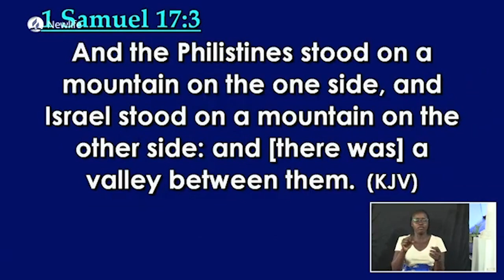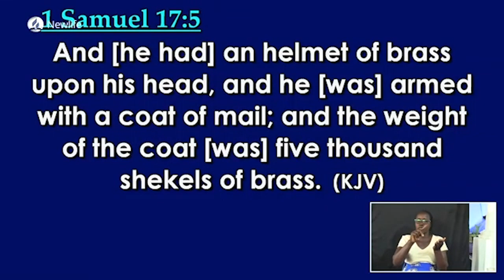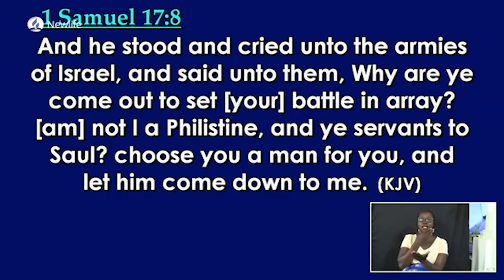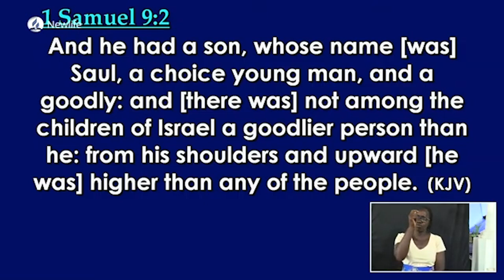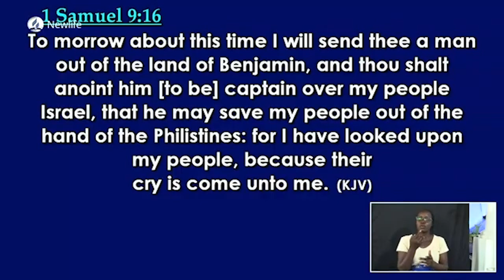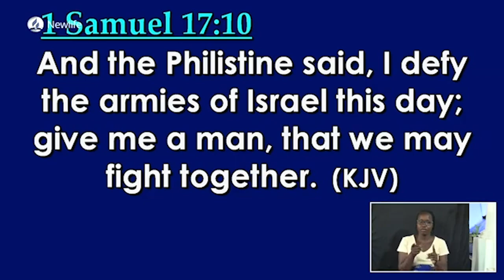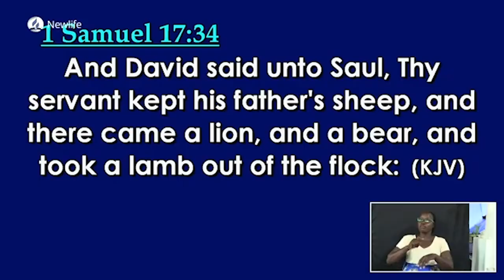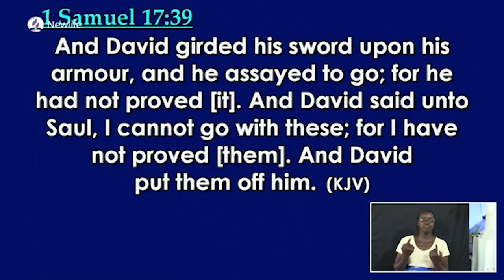Our Prevailing Argument || Pr. Stephen Makuku || 25th Feb 2023